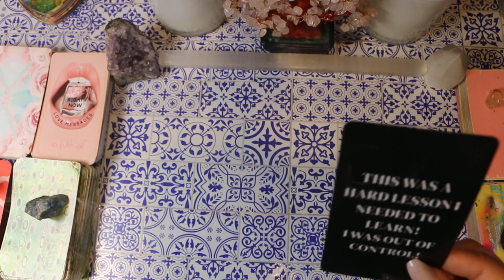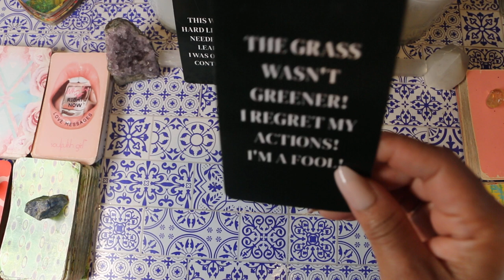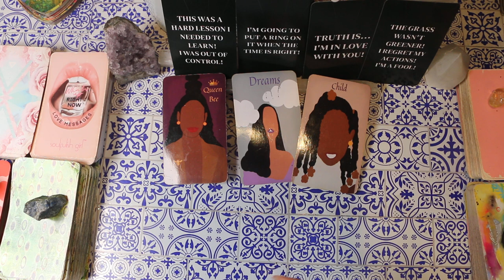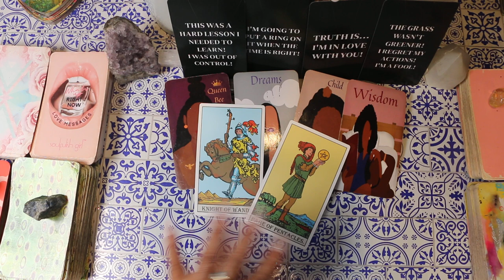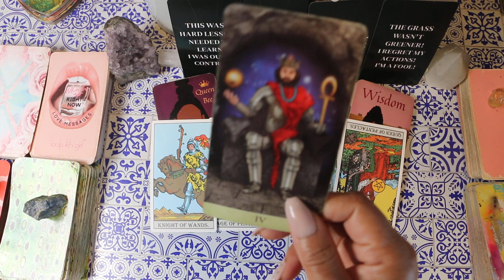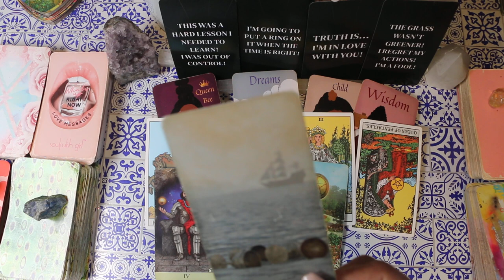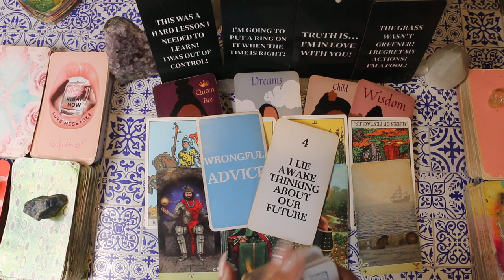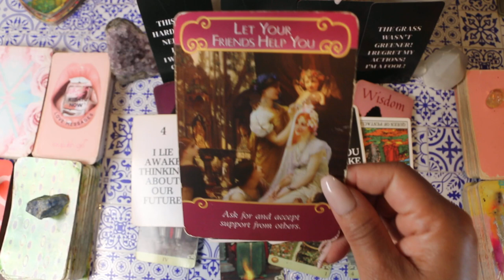CAPRICORN✨Now that you're not paying them attention they feel like you're their soulmate